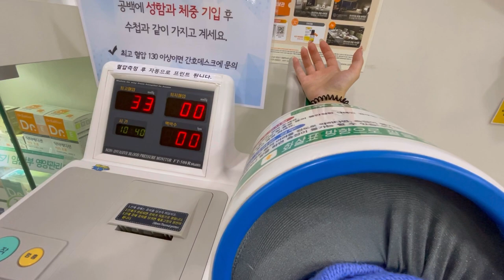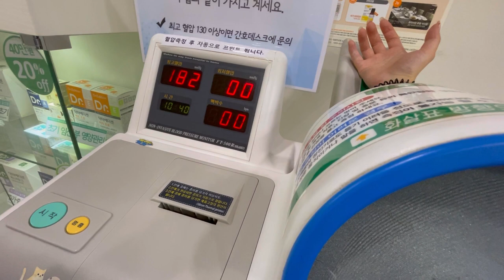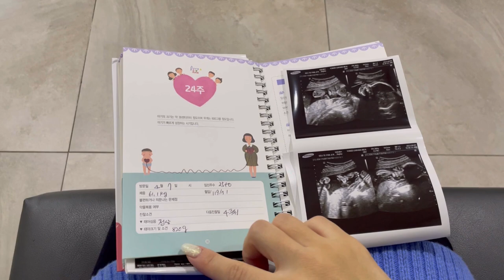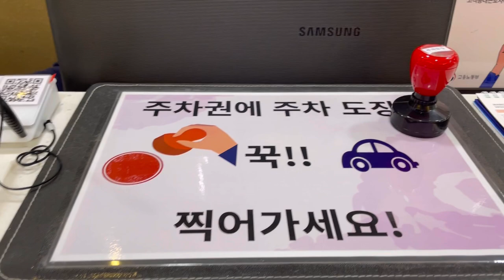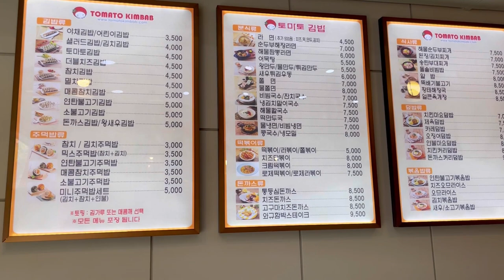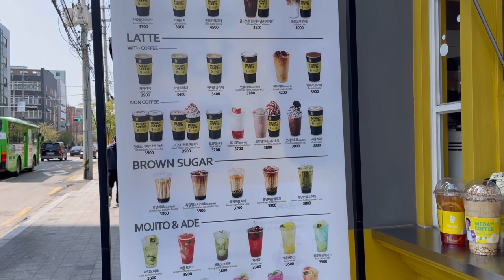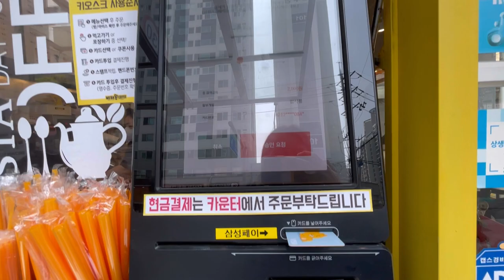Ведение беременности в Корее🤰🏻